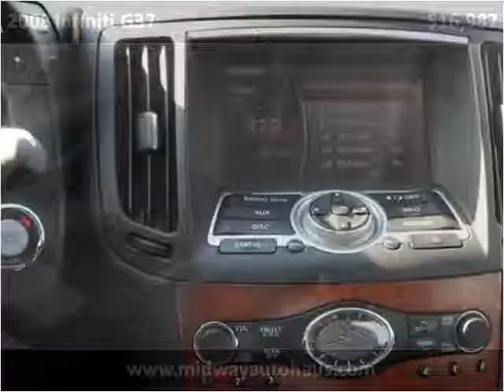2008 Infiniti G37 Used Cars Bridgeview IL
This 2008 Infiniti G37 is available from Midway Autohaus.